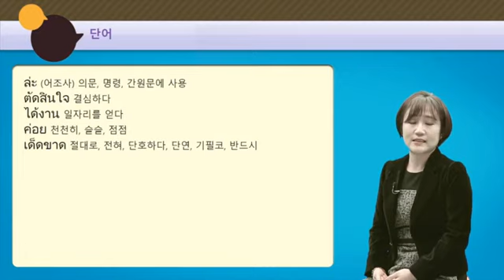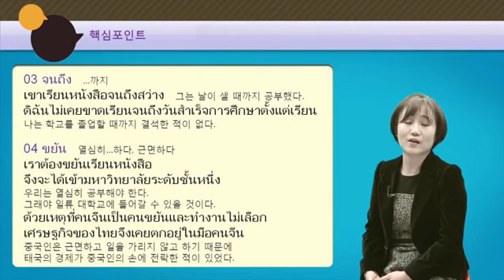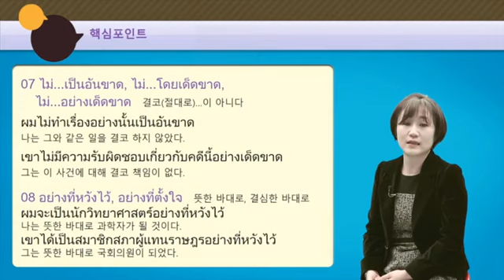태국어 중고급의 모든 것 7과 시간, 일, 월, 년 묻기